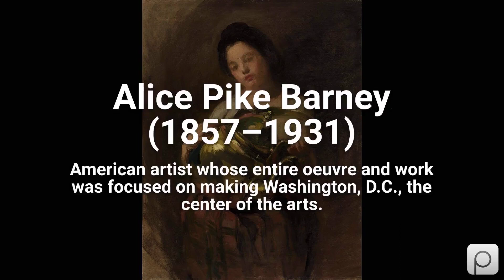Alice Pike Barney (1857–1931). Find public domain images of Alice Pike Barney (1857–1931) at http...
American artist whose entire oeuvre and work was focused on making Washington, D.C., the center of the arts.